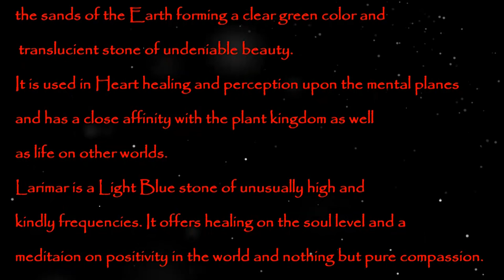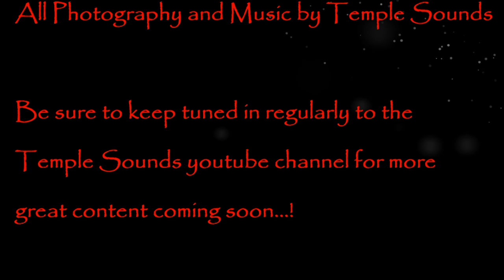~ Temple Sounds updates and events #3 ~ Upcoming Moldavite and Larimar Meditations ~